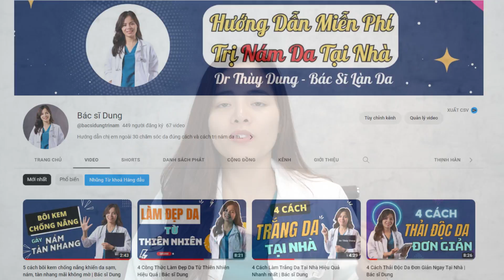Chăm sóc da đúng cách sau tuổi 30: 5 Bước quan trọng nhất cần lưu ý | Dr Thùy Dung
Sau tuổi 30 việc chăm sóc da được xem là thói quen bắt buộc không thể thiếu của các chị em nếu muốn có một làn da như tuổi đôi mươi, tuy nhiên chăm sóc da đúng cách thì không phải ai cũng biết!

Chăm sóc da thì ai cũng biết là quan trọng nhưng cách chăm sóc da đúng cách thì không phả ai cũng làm đúng.Trong video này Dr Thuỳ Dung chia sẻ cho chị em cách chăm sóc da đúng cách để việc chăm sóc da đạt được hiệu quả tối đa, mang lại làn da đẹp khỏe mạnh và trẻ trung nhé

00:00 Chia sẻ câu chuyện về bản thân Bác sĩ Dung và làn da sau khi sinh bé
00:51 Cách chăm sóc da đúng cách và 5 bước quan trọng cần lưu ý
02:01 Cách chăm sóc da đúng cách 1: Bôi kem chống nắng
02:45 Cách chăm sóc da đúng cách 2: Làm sạch da đúng cách
03:34 Cách chăm sóc da đúng cách 3 Bổ sung nước để cân bằng da
03:53 Cách chăm sóc da đúng cách 4:Chọn serum đặc trị cho làn da tuổi 30
04:27 Cách chăm sóc da đúng cách 5: Sử dụng kem mắt để tránh nếp nhăn mắt

Ngoài ra, trên kênh youtube của Dr Thùy Dung cũng chia sẽ rất nhiều kiến thức cách trị nám da mặt, hướng dẫn chăm sóc hàng ngày để có thể điều trị nám da một cách hiệu quả, ít tốn kém và đặc biệt là tại nhà.

Hoặc mọi người có thể xem nhiều cách chăm sóc da mặt tại đây:

8 Cách bổ sung collagen đúng cách để trẻ hóa da hơn mỗi ngày  | Dr Thùy Dung

Tiết lộ 2 thói quen chăm sóc da đúng cách mỗi sáng giúp trị nám hiệu quả nhất | Dr Thùy dung

3 Bí quyết TRẺ HÓA DA cho chị em tuổi 3x - 4x mà ít ai biết | Dr Thùy Dung

3 mẹo uống nước đúng cách để giúp trẻ hóa da, chống lão hóa nhanh chóng | Bác sĩ Dung

Và đặc biệt mọi người có thể học hỏi thêm kiến thức cách chăm sóc da qua danh sách phát được bác sĩ dung tuyển chọn này: